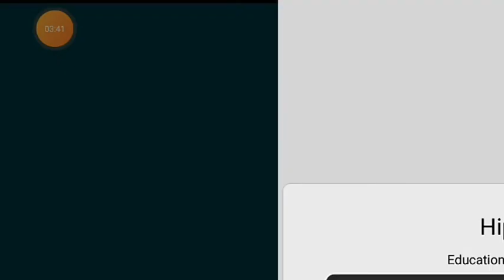peppa pig full episode and mother pig wash the clothes